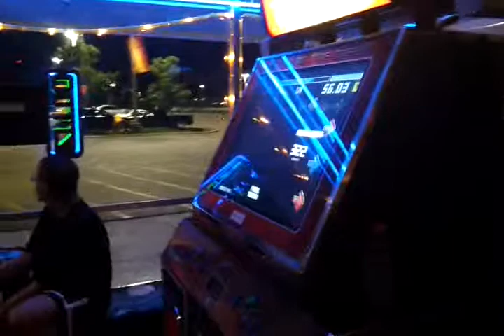2NE1 I Am The Best. ITG2 at Cosplay Laser Tag :D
This song was super easy even on level 9 Expert. Would have been nice if there was maybe a level 10 or 11 version. Was still fun though. But yeah, as the song title goes, I Am The Best. XP Was super fun hanging with everybody today :3